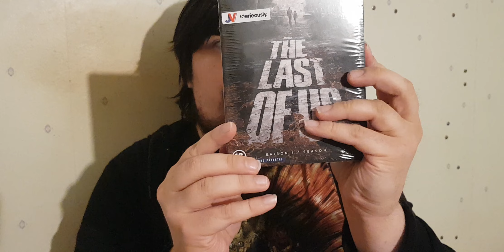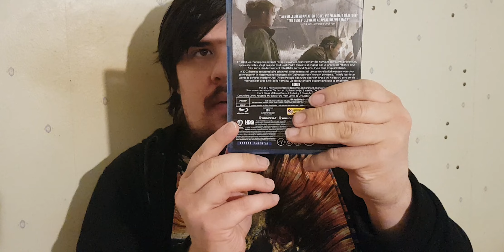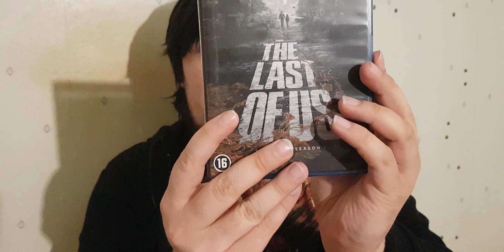J'AI ENFIN LA SÉRIE THE LAST OF US !!!! 🤩🤩🤩🤩